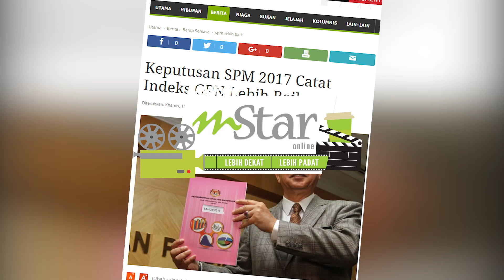7A Dalam Tangan, Wani Kayrie Belum Berhasrat Sambung Belajar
WANI Kayrie mendapat keputusan cemerlang dalam peperiksaan SPM.

Dalam pada masa sama, penyanyi manis ini turut meluahkan hasrat untuk bertanding dalam bidang nyanyian di luar negara